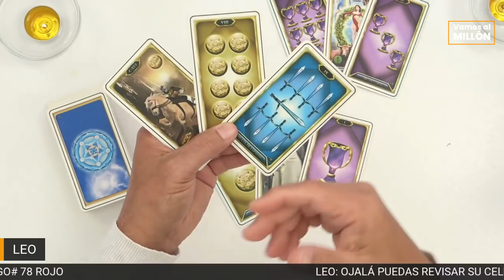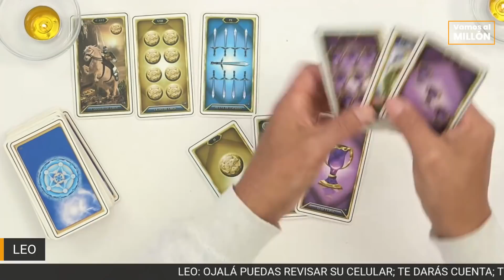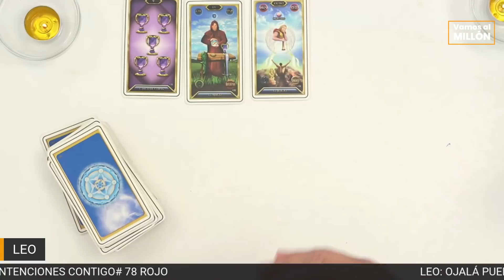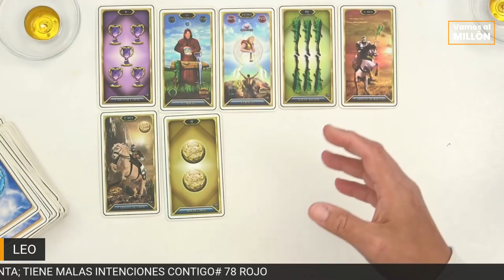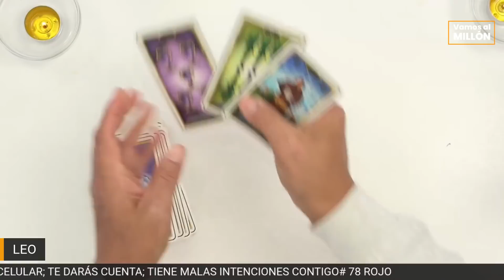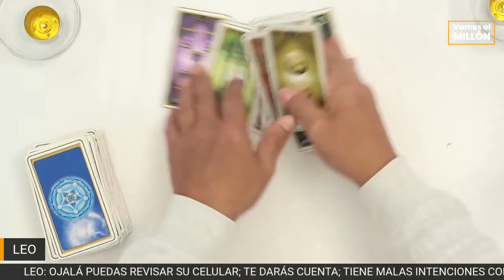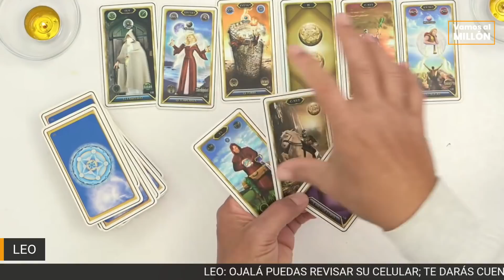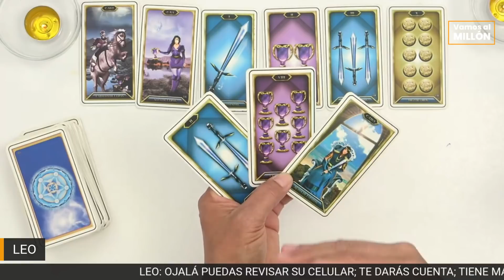LEO: OJALÁ PUEDAS REVISAR SU CELULAR; TE DARÁS CUENTA; TIENE MALAS INTENCIONES CONTIGO# 78 ROJO